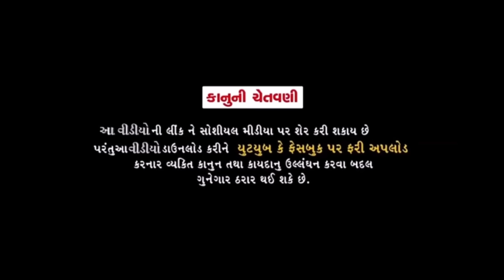ભેંસ નો વરાળ ભાગ-2//Gujarati Comedy Video//કોમેડી વિડીયો SB HINDUSTANI